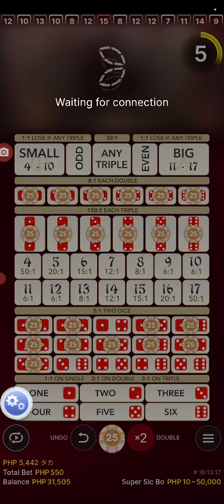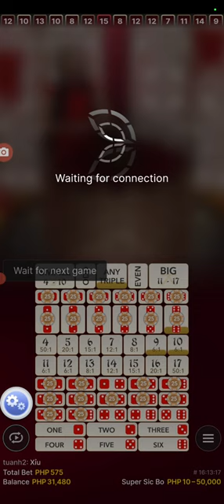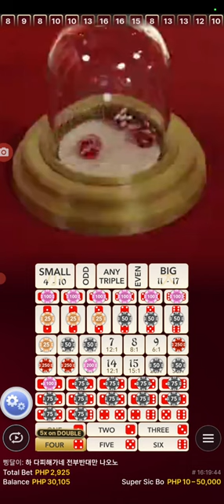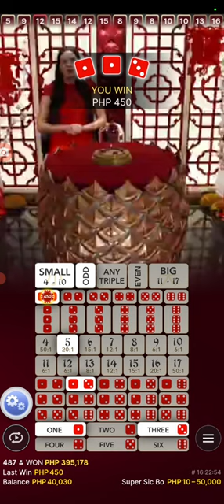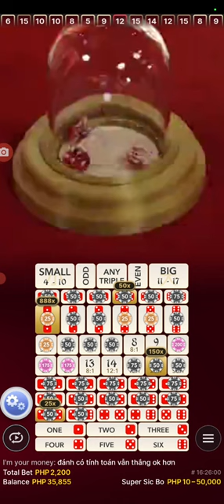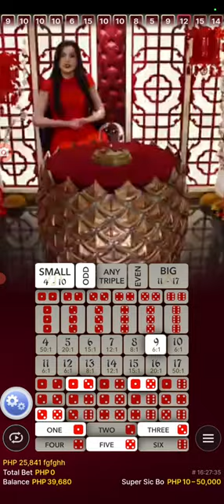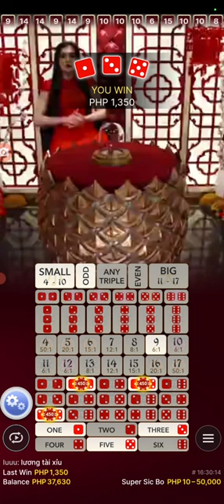ALL IN ALL OUT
super sicbo